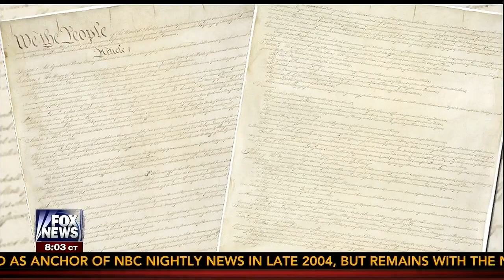Judiciary Committee Pushing Back on President Obama Overstepping Constitutional Bounds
"The Constitution doesn't give him (President Obama) the authority to unilaterally change the law. He has to come to the Congress to do that." - Chairman Bob Goodlatte